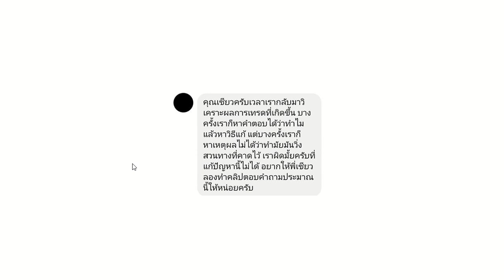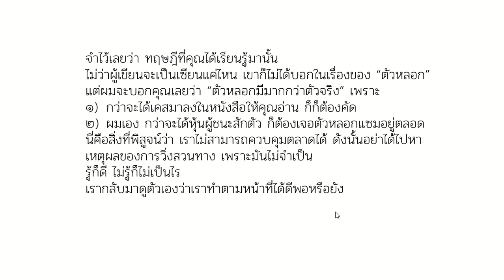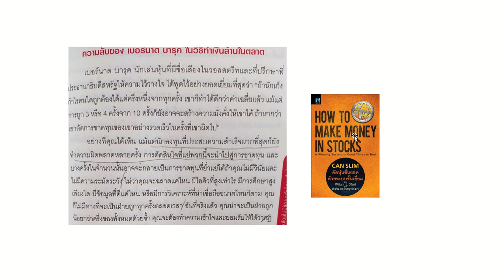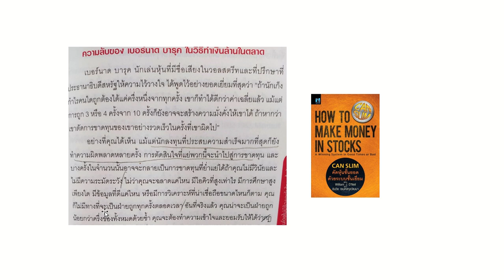ทำการบ้านมาดี ทำไมยังพลาด? อย่าหาเหตุผลกับตลาด แต่จงทำตามแผนการเทรดของตัวเองให้ดีก็พอ